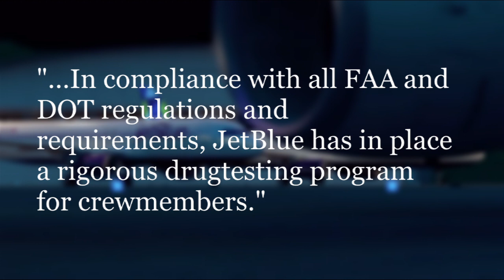JetBlue pilot pleads not guilty after heroin bust, blames prostitute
A commercial airline pilot for JetBlue is accused of using a homeless prostitute to navigate a heroin buy for him on Boston Common.